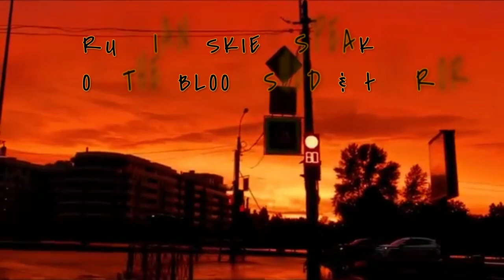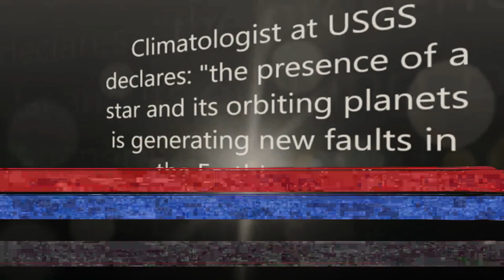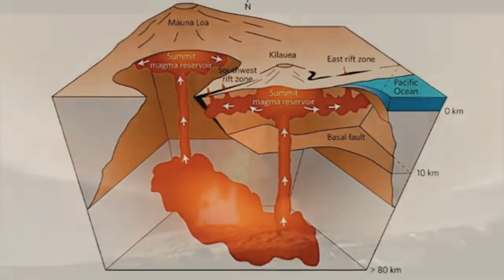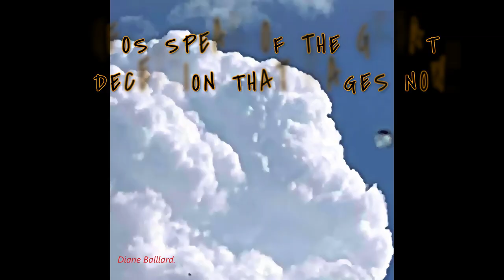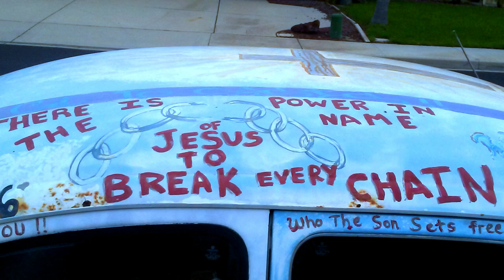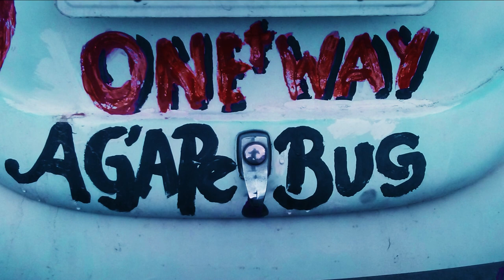Beside The Sun Rainbows in the Sky!! '' Nibiru or planet x SUNS" 🎧4k 🌞 Phenomenon